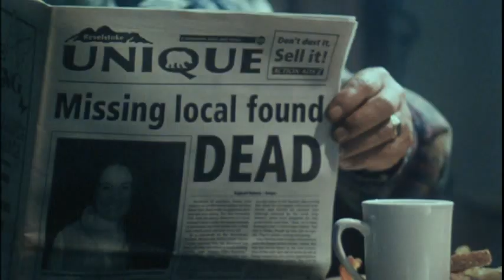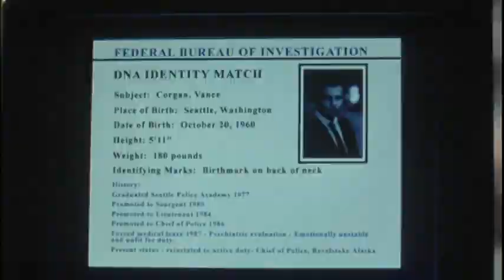Alternate Trailer for "The Barber" (2002) starring Malcolm McDowell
In the small town of Revelstoke, Alaska, local barber Dexter is surprised to learn that the body of Lucy Waters has been discovered. Having killed this woman, days ago, he hoped her body would not be found until the spring. Through the eyes of a serial killer, we discover the chilling layer of a weary town whose only concern is another long, dark winter.

Also stars Jeremy Ratchford, Garwin Sanford, Brenda James, Paul Jarrett, Philip Granger, C. Ernst Harth, Vince Murdocco, John Destry & Erin Wright.